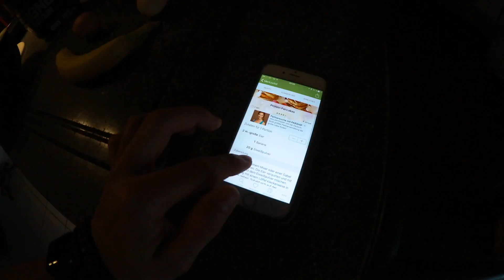Protein Pancakes einfach und schnell!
Hey Community!

Mal wieder  am Kochen gewesen und hatte gedacht vlt. ist es nicht schlecht wenn man es in einem Video sieht statt nur einfach ein Rezept. :P

Rezept:

Zutaten

2 m.-große Ei(er)
1  Banane(n)
20 g Eiweißpulver

Die Banane mit einem Mixer oder einer Gabel zu Brei zerdrücken. Die Eier verquirlen und mit der Banane und dem Eiweißpulver mischen. Nun den Teig mit einem Löffel kleckerweise in die Pfanne geben. Sobald sich auf der Oberfläche Bläschen bilden, den Pfannkuchen wenden.

Lasst doch ein Like und  ein Abo da wenn euch das Video gefällt.

Kamera´s: GoPro Hero 4 Black
                   Canon 100d
                   Canon Legria Mini X
Programm: Final Cut Pro X

☞  Mr. Logistix (buukwerm)
                  /SYRIA/

☞  Enpon & Sven ft. Carlos Galavis
           /Higher than the Stars/

☞          DNZ
       /Wanderlust/                     (provided by HearWeGo)

Euer Purple.